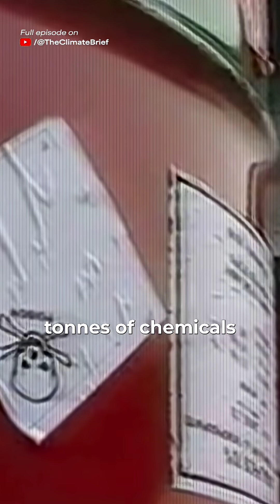How Europe Saved a Dead River in Just 13 Years!